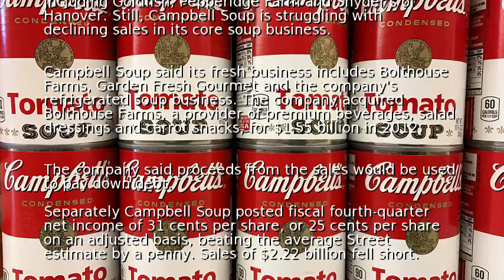Campbell Soup plans to sell international, fresh units